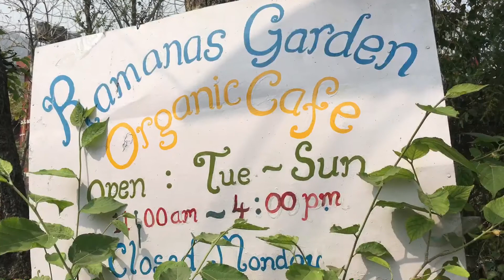[ VLOG 13 ] India - Agra & Rishikesh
Hi everyone, I share with you my trip to India, I started my journey by land voice from Nepal and I arrived in Varanasi then Khajuraho, Udaipur, Jaipur, Agra and finally Rishikesh. I hope you'll enjoy it.

Bonjour à tous, je vous partage mon voyage en Inde, J'ai commencé mon périple par voix terrestre du Népal et je suis donc arrivé à Varanasi puis Khajuraho, Udaipur, Jaipur, Agra et pour finir Rishikesh. J'espère que ça vous plaira.
Regardez, Likez et PARTAGEZ cette vidéo si vous l'aimez!

Live free hostel
Laxman Jhula Road, Near Anand dham, Tapovan, Tehri Garhwal Welcome Hotel Location